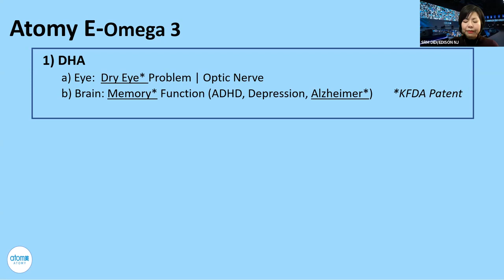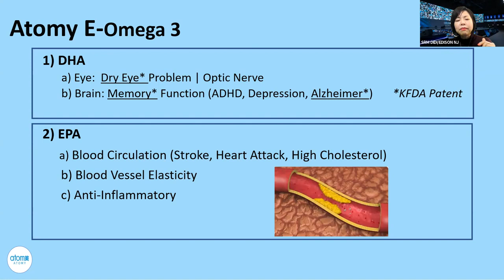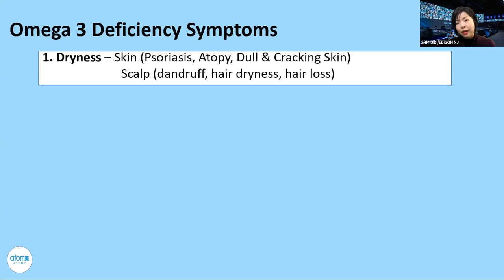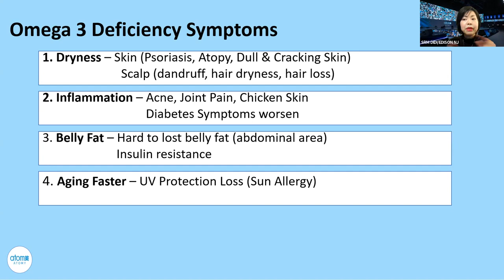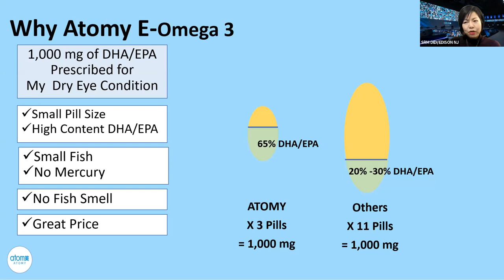Natural Health From Head To Toe with ATOMY Alaska E-Omega 3 DHA/EPA 65% | SRM DiDi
Clean, pure Alaska E-Omega 3 has 65% DHA/EPA content is natural daily supplement from ATOMY for health “from head to toe”. Small soft gels are easy to take and have no after smell or taste. ATOMY price is always super affordable. Find out more from SRM DiDi.

0:00 Why People Need DHA in Omega 3
1:08 Korean Patent - DHA for Dry Eye, Memory Function (ADHD), and Alzheimer’s
1:40 EPA Functions for Circulation, Blood Vessel Health, Anti-Inflammatory
3:32 The Top 5 Omega 3 Deficiency Symptoms
7:35 The Top 6 Reasons Why ATOMY  Alaska E-Omega 3 Is Superior Consumer Choice

***ATOMY Product Page*** For ATOMY E-OMEGA 3 product information click here to official ATOMY online mall

Video recorded November 19, 2021 in United States.